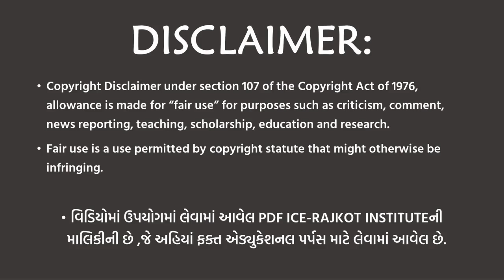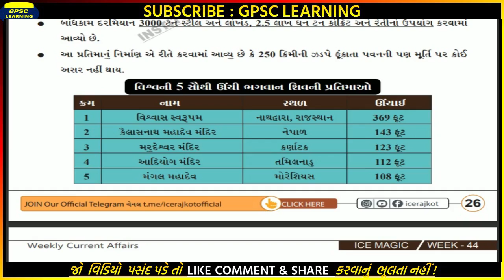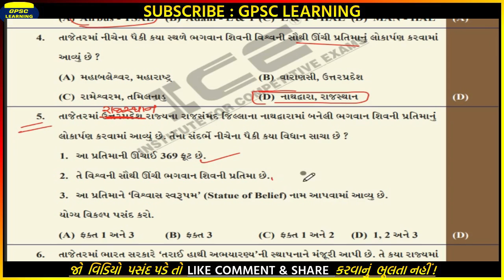CURRENT AFFAIRS: વિશ્વની સોથી મોટી શિવ પ્રતિમા GPSC | GSSSB | DYSO-STI | TALATI | JUNIOR CLERK